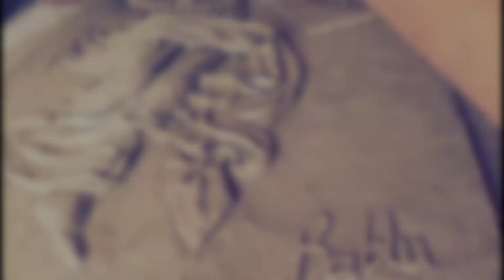मेरे और मेरे पापा द्वारा किया गया रिलीफ वर्क/10 GREEK-ART sculptures for DECORATION Sculpt...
10 GREEK-ART sculptures for DECORATION. how to DryWallArt Sculpt...

I made my own bas-relief of Napoleon / Cement is amazing / Floating on the wall

Clay Relief Figure making || easy clay modeling

Spend 30 days building a relief painting for his lover